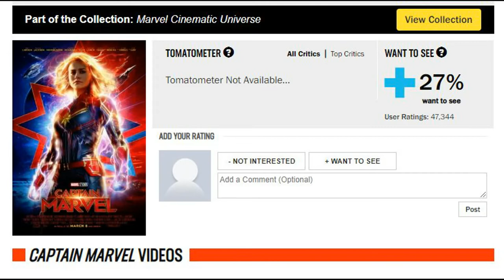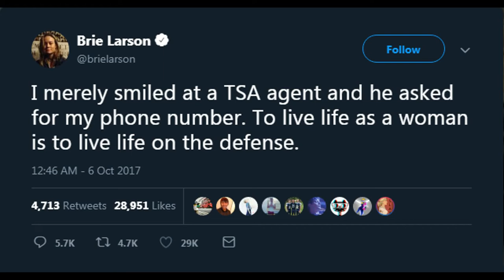Captain Marvel Review - A Movie That Doesn't Need To Exist